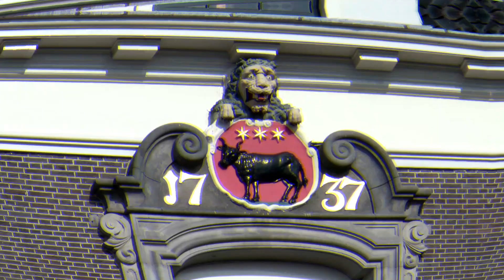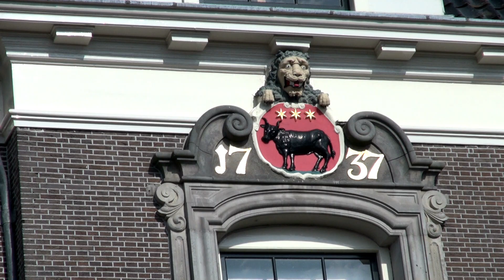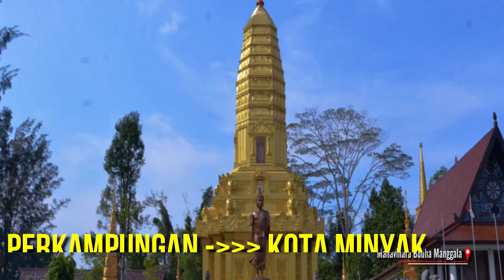SEJARAH SI KOTA MINYAK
Sejarah singkat kota Balikpapan yang dulunya adalah kampung nelayan kecil

untuk mendapatkan update video dari kami.